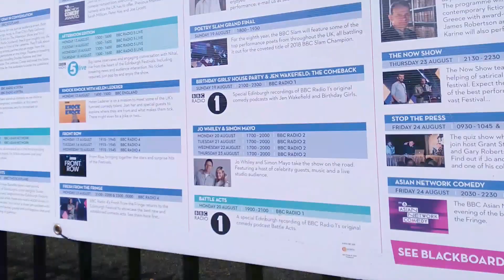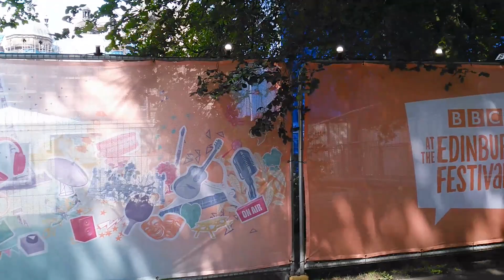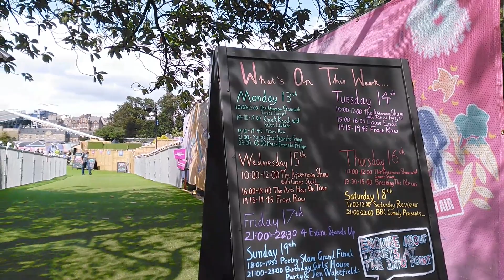Fringe 2018 - Finding the BBC at the Edinburgh Festivals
BBC at the Edinburgh Festivals is again located on the grounds of George Heriot's school. Since this is a bit outside the main festival area here is a guide on how to get there on foot starting from the Chambers street/Candlemaker row/Bedlam theatre area.

(Also bonus squirrel at 4:06)